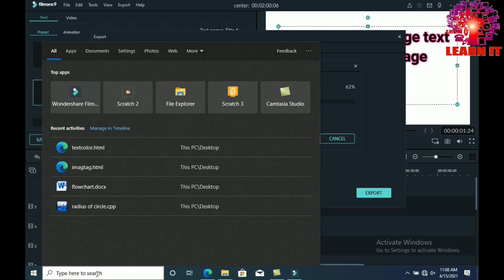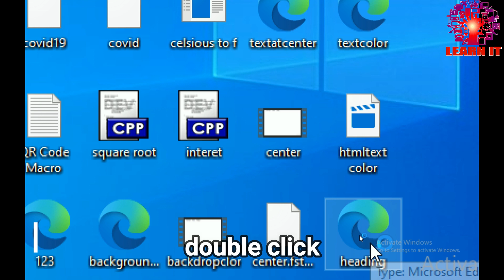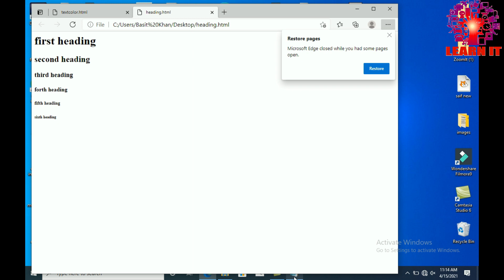Basic html tags //html tags creating multiple headings//html tutorial for begginers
In this video I'm going to show you how to create Multiple headings using html tags on webpage hope it helped.if u like my video plz subscribe like comment and share with your friends.